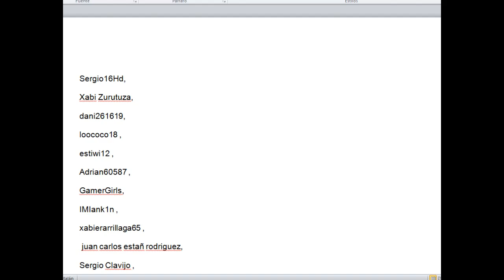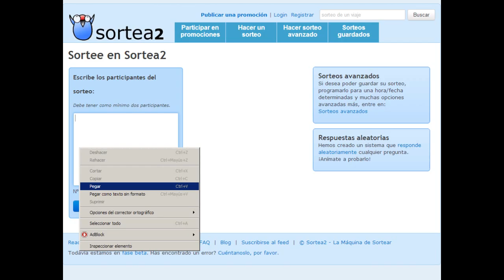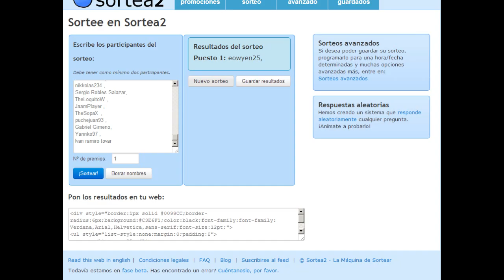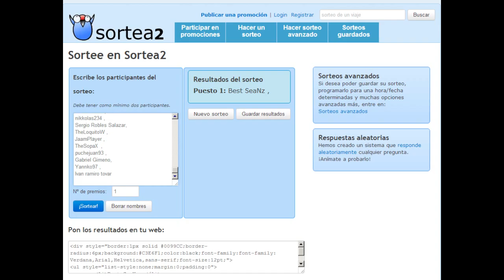Utimate Team 13// Resultados del sorteo